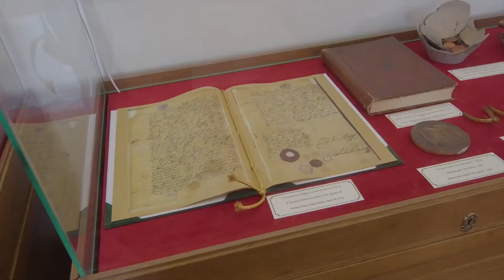6 Best Places to Visit in Ukraine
Under visited and less touristy than other parts of Europe, Ukraine is a colorful and proud country perched on the Black Sea, full of rugged beaches, wild forest, and craggy mountain plains.

With a history full of folk traditions and diverse cultural influences, Ukraine offers travelers ski resorts, modern cities, and traditional villages, many of which feature UNESCO World Heritage Sites and well preserved historical relics.
So join us as we take you through everything from mummies to mammoths on this whistle stop tour of the best places to visit in Ukraine.